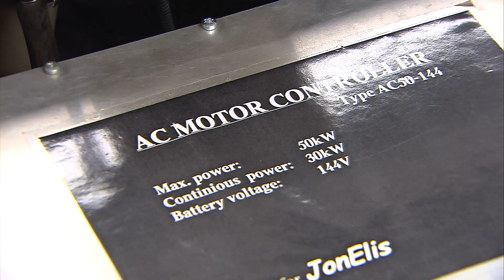.eu*ID : Jonelis.eu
How simple can it be to convert a combustion-engine car to an electric vehicle?

In Vilnius, Lithuania, we met the people of Jonelis.eu to look at their solution. It's a quick-turnaround solution that can convert any car to run on batteries. They boast some innovative new approaches using their 3-phase system and custom battery controllers.

Their aim? To provide their solution across Europe. One of the tools they use to communicate this, is their website which is hosted under the .eu top-level domain.